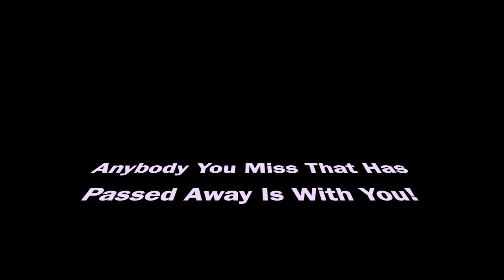GorillaRue-I Miss You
I made this beat because of these three people Impacted my life, even though I did not know them well!
  Rip.
 Acivii-( Music can make you feel good).
Bob Marley-(Because he is Bob Marley).
Grandmother-(Money doesn't always buys happiness).